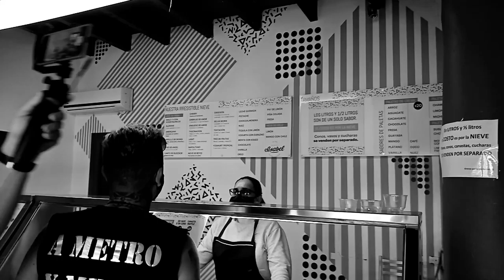CONOCIENDO CHIHUAHUA/Tercera Parte Del Recorrido Por Meoqui!!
Esta Ultima Parte esta Genial!!! el buen Chards Rivera nos conto un dato curioso, tuvimos avistamiento OVNI y Nos comimos unas deliciosas paletas de Santa Isabel!!
Vero Arenas Parra y sus vagancias!!! y un servidor disfrutando de la compañia de mis Compañeros y Este Hermoso Lugar!!!